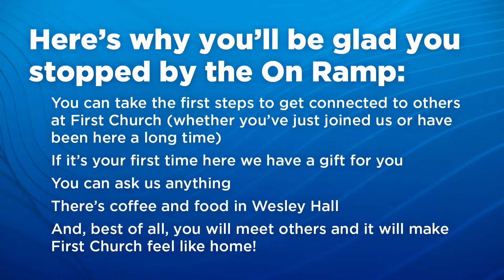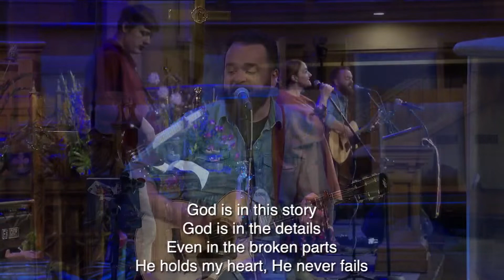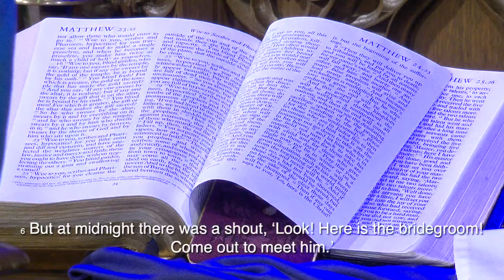March 19, 2023: The Gathering Service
Rev. Phyllis Barron